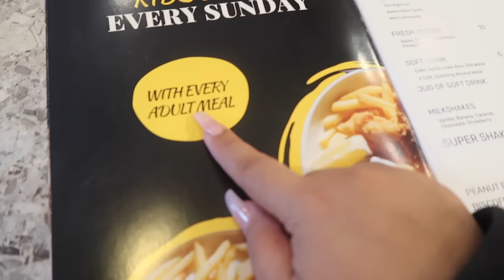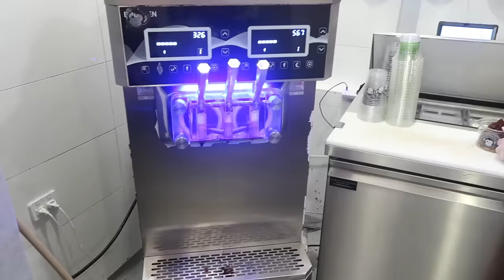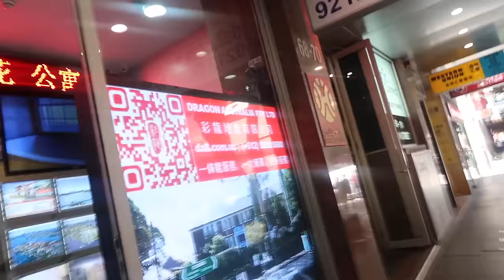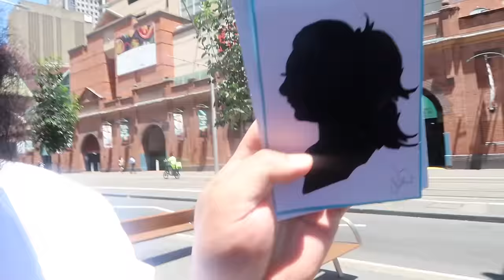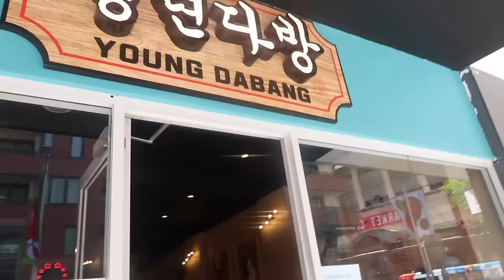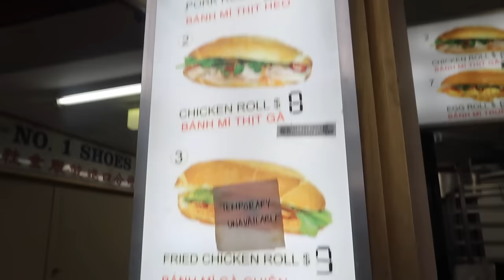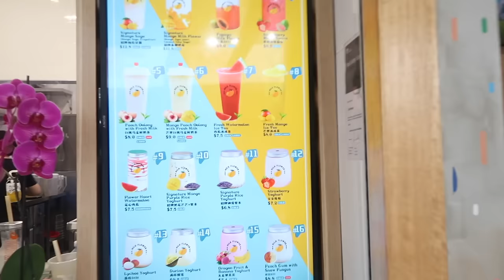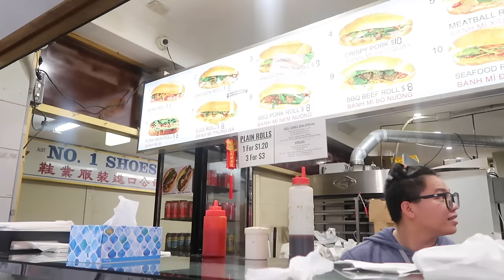Eat with us at food collabs & Christmas Gift Exchange